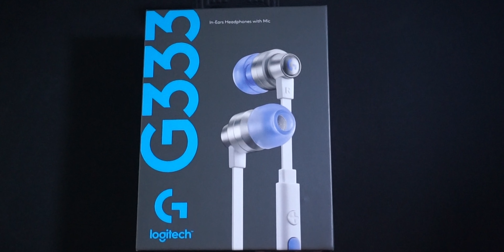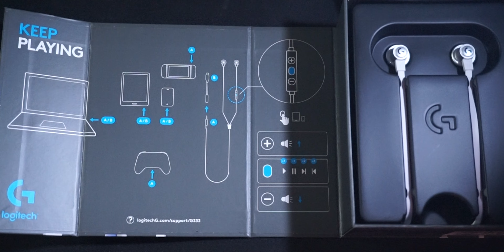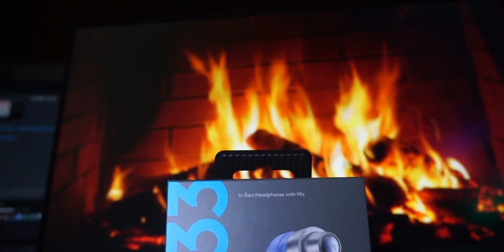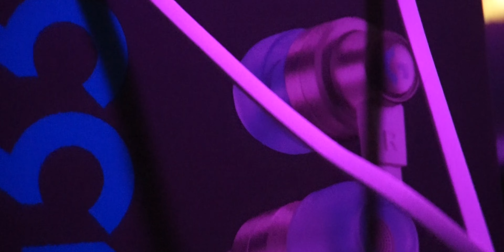Earphonenya Para Juara ? | Logitech G333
Halo Guys !!
Kali Ini Gua Dapat Kesempatan Untuk Membahas Product Dari Logitech , Mau tau bagaimana hasill Ada di video...

Support Us
Support Kita Dengan :